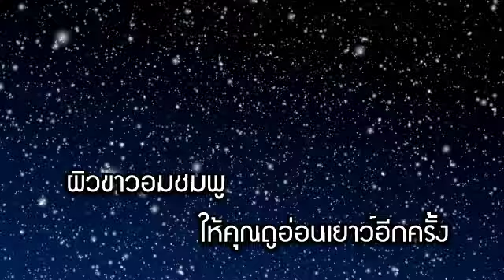Snowy Candy สโนวี่ผิวขาวใสกว่ากลูต้าไธโอน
เป็นผลิตภัณฑ์ที่นำเอาส่วนผสมหลายส่วนมาผสมผสานกันด้วยเทคโนโลยีขั้นสูง  เพื่อเพิ่มความงามของผิวพรรณและมีรสชาติที่อร่อย และแปลกใหม่ ซึ่งไม่เพียงแต่คุณผู้หญิงได้รับประทานขนมหวานที่มีรสชาติอร่อยเท่านั้นแต่คุณผู้หญิงยังได้ฟื้นฟูและลดปัญหา ผิวพรรณไปด้วย  เมื่อคุณได้ลิ้มลองของหวานอันแสนอร่อยแล้วคุณยังได้ความสุขและความสวยไปพร้อม ๆ กัน
โทร.085-9312008,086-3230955 หญิงคะ

สำหรับคนเล่น Facebook
พบแฟนเพจศูนย์สินค้าอาหารเสริม หุ่นดี หน้าใส อกอึ๋ม เสริมหล่อ ยาลดน้ำหนัก ครีมคูเวตของแท้นำเข้า100% ยินดีให้คำแนะนำทุกๆคนคะ หญิงคะ 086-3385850 "